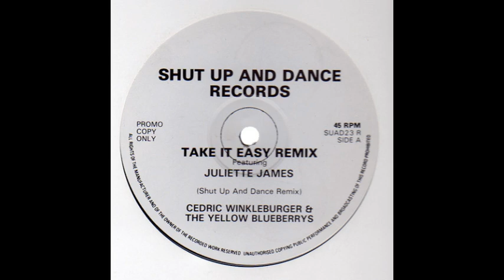Cedric Winkleburger & The Yellow Blueberries Take It Easy Shut Up And Dance Remix